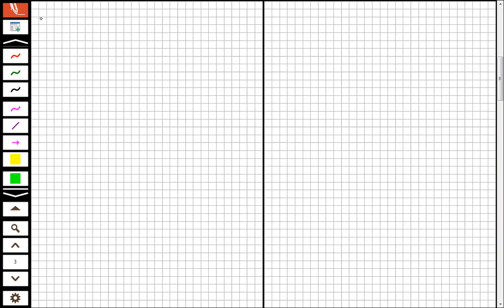Exercice Suite Arithmétique S2 2ieme Science